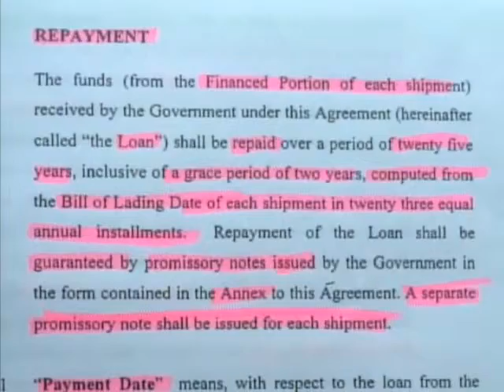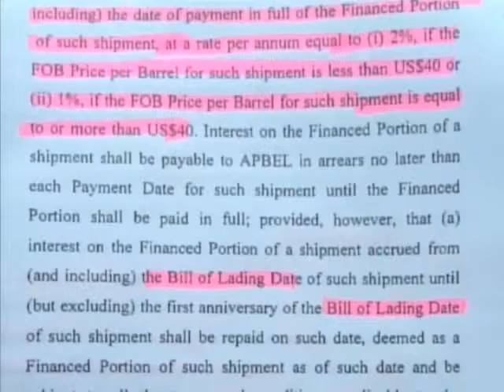Fin. Sec. Gives Update On Petrocaribe Funds